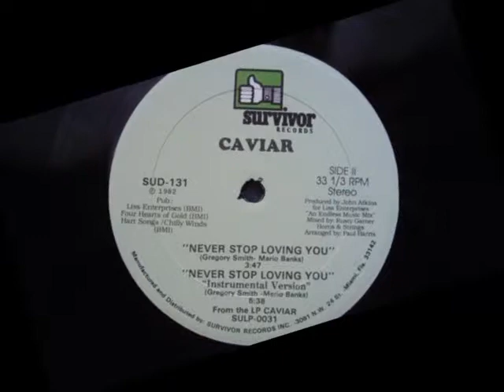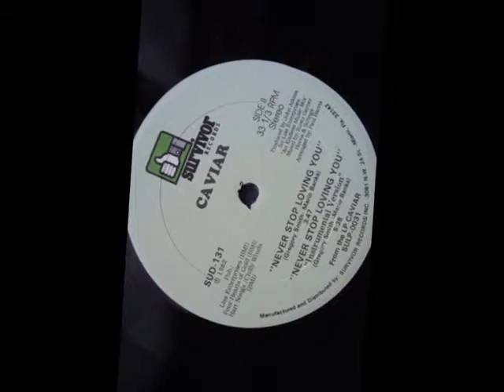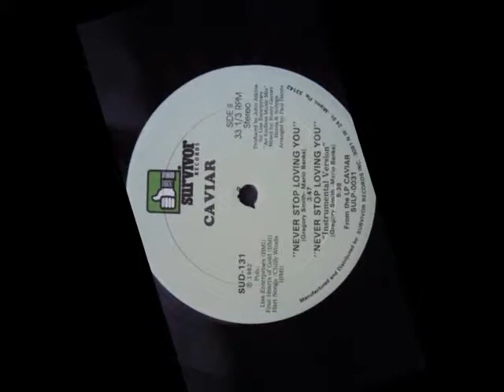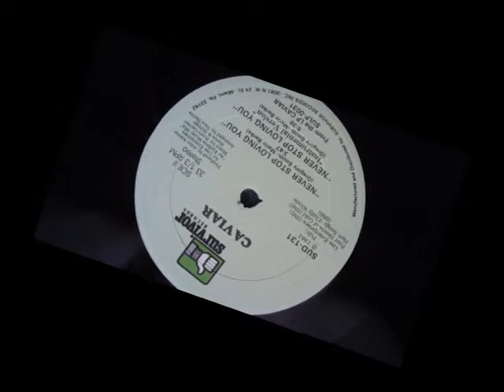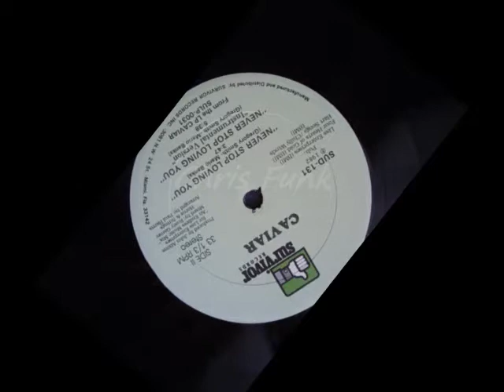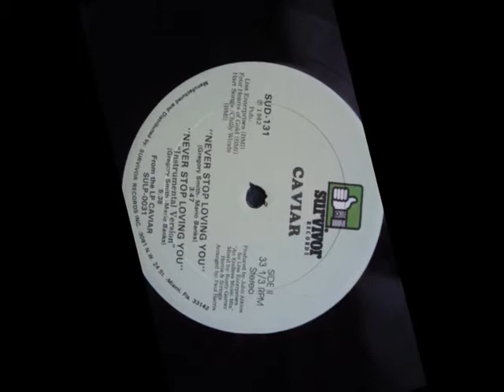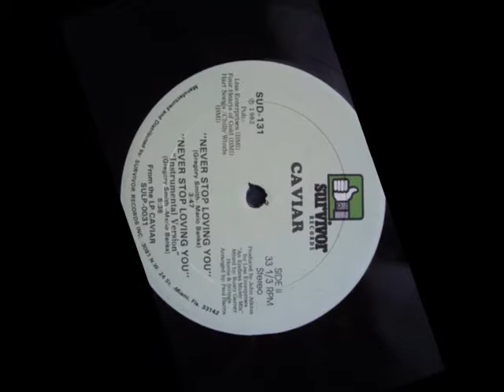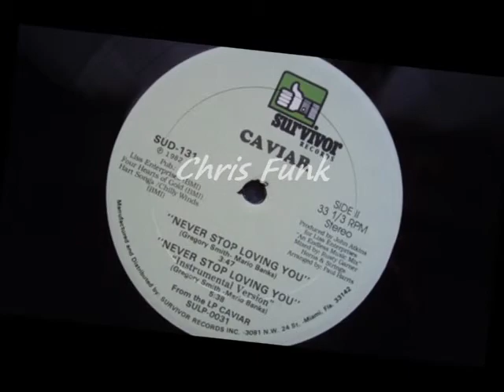CAVIAR - Never stop loving you ( 1982 )